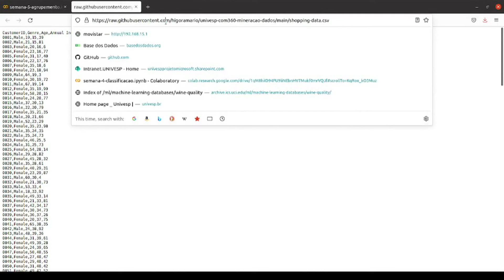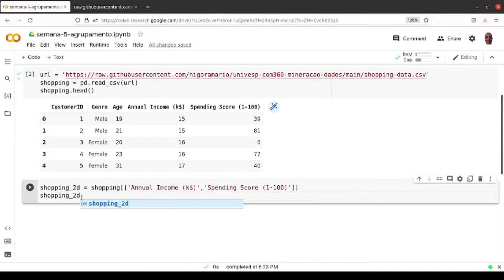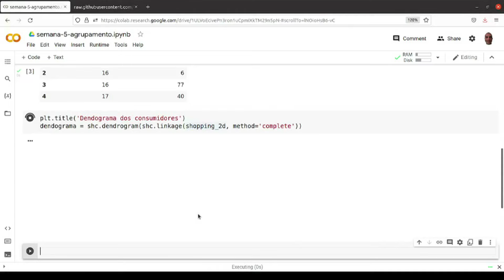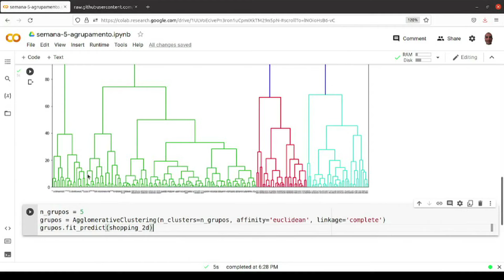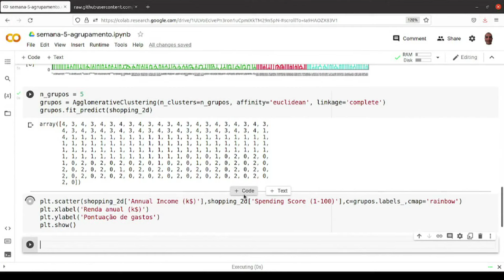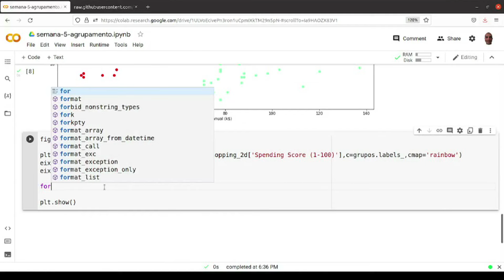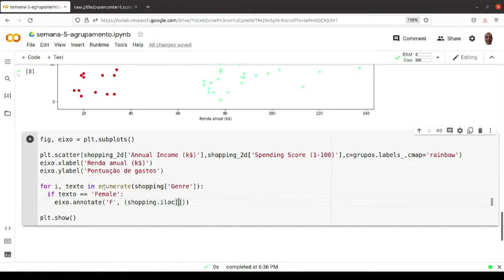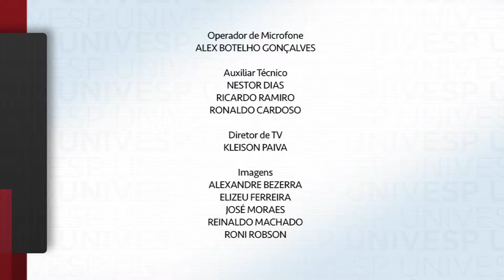Mineração de Dados - Análise de agrupamento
univesp.br
Mineração de Dados
Univesp (Universidade Virtual do Estado de São Paulo)
Professor: Higor Amario de Souza